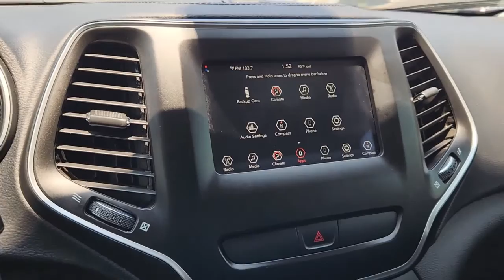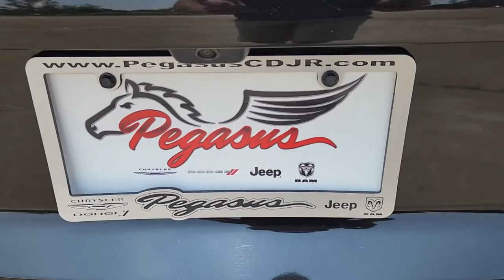2020 Jeep Cherokee Ennis, Palmer, Garrett, Ensign, Rice RA0035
Diamond Black Crystal Pearlcoat Used 2020 Jeep Cherokee Latitude available in 305 South I-45 at Pegasus CDJR. Servicing the Ennis, Palmer, Garrett, Ensign, Rice, TX area.

Pegasus CDJR
305 S I 45

Discover excellence behind the wheel of our One Owner 2020 Jeep Cherokee Latitude in Diamond Black Crystal Pearlcoat! Powered by a 2.4 Liter Tigershark 4 Cylinder that offers 184hp connected to a 9 Speed Automatic transmission for easy passing authority. This Front Wheel Drive SUV also features agile handling for sporty fun and it returns nearly 31mpg on the highway. LED lighting fog lamps bright roof rails heated power mirrors and alloy wheels add bold style to our Cherokee.brbrSlip inside our Latitude cabin; you can enjoy a driver-friendly layout with supportive cloth seats eight-way power for the driver a leather-wrapped steering wheel air conditioning keyless entry pushbutton ignition and a Uconnect infotainment system. That smart setup boasts a 7-inch touchscreen and bundles voice control Apple CarPlay/Android Auto Bluetooth and upscale audio for impressive digital convenience.brbrJeep encourages you to explore your world with peace of mind thanks to safety measures such as a rearview camera hill-start assistance trailer sway control ABS tire-fill notification stability/traction control advanced multistage airbags and more. Benefits like these can help bring out the best in our Cherokee Latitude! Save this Page and Call for Availability. We Know You Will Enjoy Your Test Drive Towards Ownership! brbr